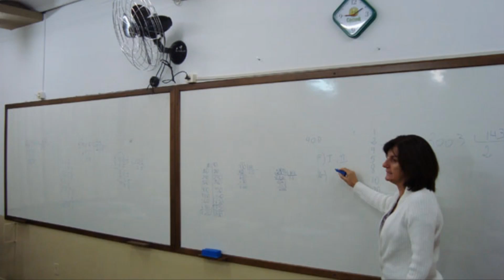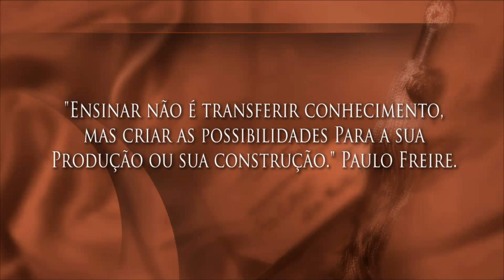Do Projeto Político Pedagógico às ações empreendedoras e inovadoras: Prof. Sidney Zenaro 1/4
Documentário produzido pela Wtv para mostrar que é possível mudar a edução pública no país. Basta ter atitude empreendedora e ações inovadoras e, principalmente, querer mudar o cenário educacional para melhor.